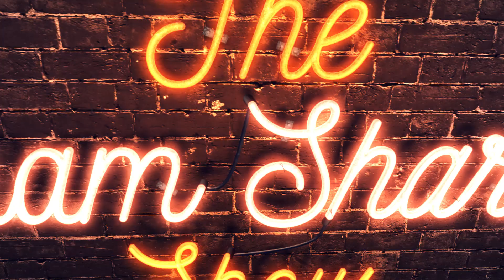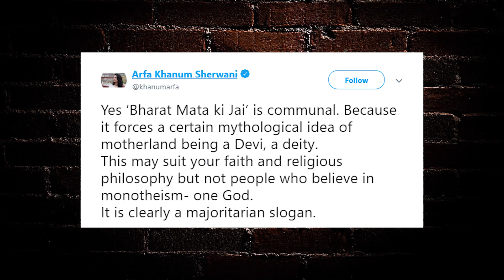Bharat Mata Ki Jai Is Communal???*(HINDI)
First, Vande Mataram became communal, then standing up for the national anthem became communal and now even treating your motherland with the same respect and love as your mother is communal as well. According to lady Vinod Dua, Arfa Khanum Sherwani, Bharat Mata Ki Jai is also communal.